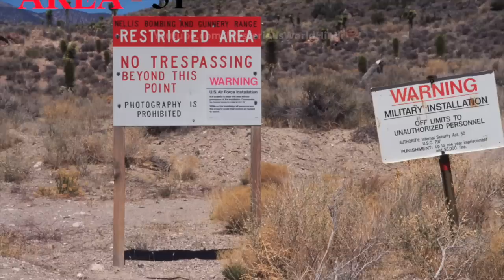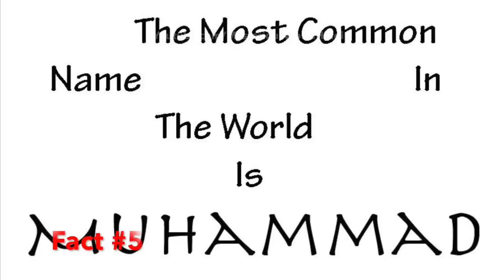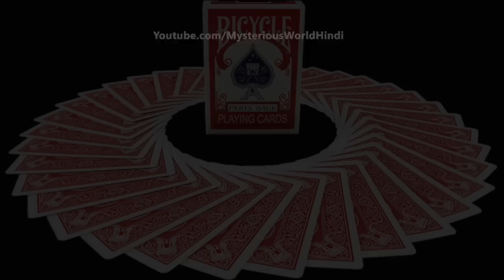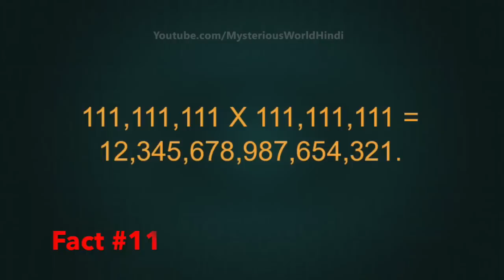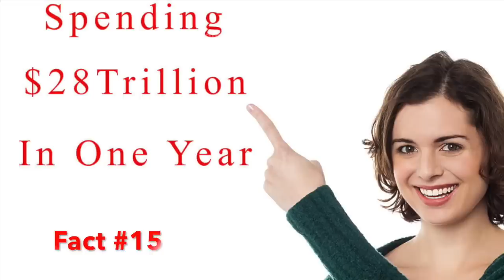दुनिया के 20 सबसे अनोखे फैक्ट्स PART 1 | 20 Amazing Facts You May Not Know About in Hindi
Human life facts are genuinely fascinating, but have you ever thought how many random facts had been accumulated throughout the history of our civilization? Probably thousands, if not more. We here at Mysterious World Hindi have put together some of the oddest and most amazing facts about life, cultures, history, and some other cases, that were so random, they couldn't even be acclaimed to a general category. Enjoy our collection of amazing facts about about the world